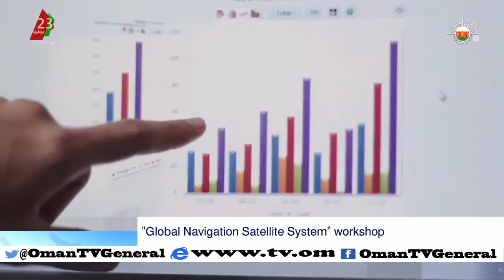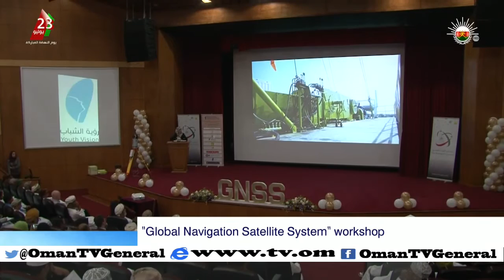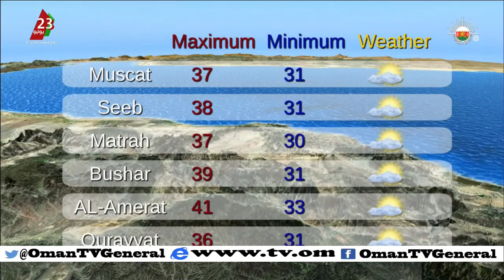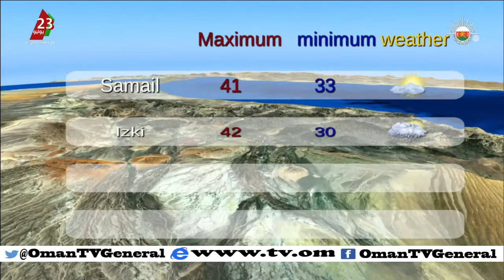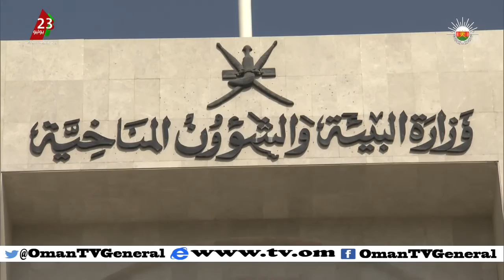English News Bulletin - Monday, 27 July 2015